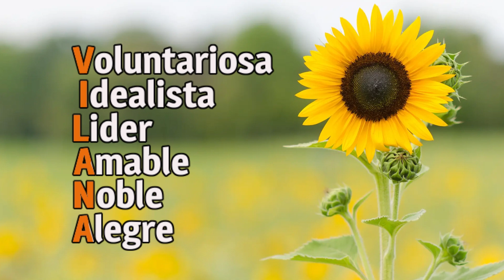Felicitación Nombre Mujer VILANA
Felicitación Nombre Vilana
con Imagenes de Flor Girasoles
Día Celebración Onomástica Enero 29
Religiosa, Santo, Santoral